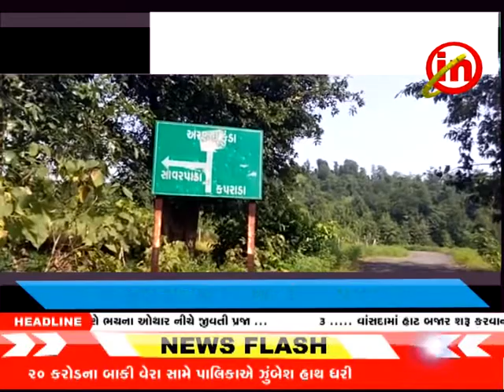કપરાડા ઃ ચાંદવેગણ ગામના પાથર ફળિયાથી સાવરપાડાને જાડતો રોડ બિસ્માર